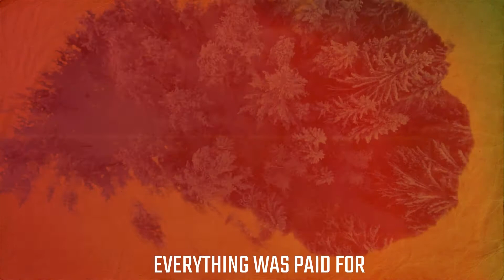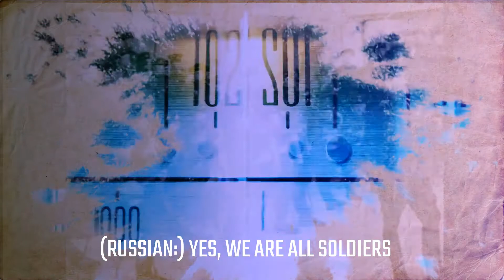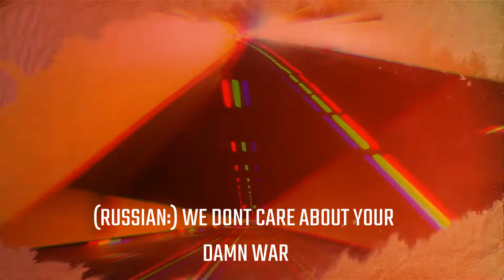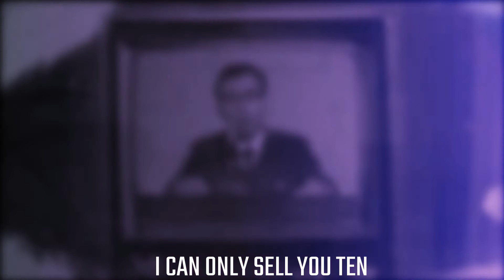WHITE LIMOUSINE BY DOG BISCUIT DOG BISCUIT AND DIEZEL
RUSSIAN SKA POP